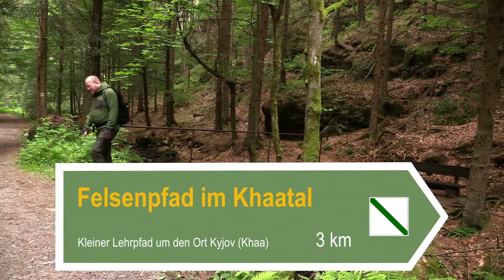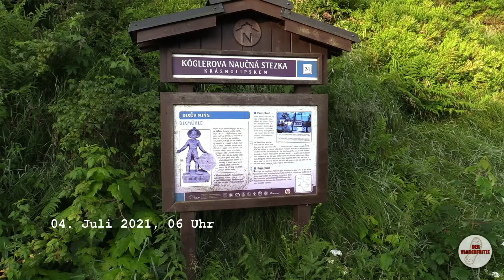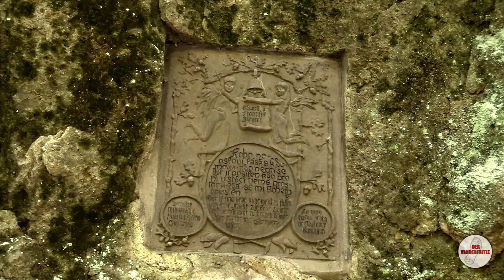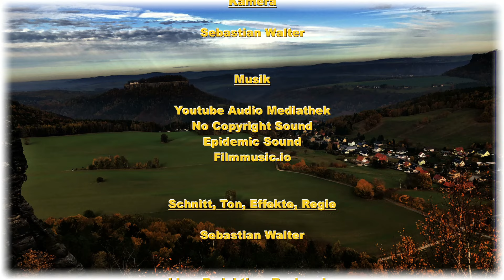KENNT IHR SCHON DIESEN FELSENPFAD | KRASSER FELSEN PFAD IM KHAATAL | BÖHMISCHE SCHWEIZ | S5 F1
Inhalt:
0:00 Einleitung
1:34 Danke an die PayPal Spender
1:44 Kartenanimation
2:46 Los gehts
3:26 Der Felsenpfad Teil 1
7:46 Felsenpfad Teil 2
8:49 Grandiose Aussicht
10:07 Löwenbank
13:01 Frühstückspause
14:50 Geheime Aussicht
15:40 Die Felsenburg
17:54 Der Weinkeller
18:49 Abmoderation

Information:
Wie komme ich hierher?

Wanderparkplatz direkt im Ort Kyjov, kleiner kostenloser Parkplatz, direkt gegenüber ist ein größerer Parkplatz für 80 CZK pro Tag.

Mit dem Bus Linie 434 des tschechischen Busunternehmens:
Es fährt ein Wanderbus von Děčín über Hřensko, Mezná, Jetřichovice, Doubice, Kyjiov  nach Krásná Lípa bis zur Haltestelle: Jetřichovice, hostinec.

Mit der S - Bahn S1 bis Schöna und mit der Fähre übersetzen.

Rucksack:
Deuter Act Trail 38 EL (wird nicht mehr angeboten)
Trinksystem von SOURCE mit 3 Liter Trinkblase

Klamotten:
OCK Outdoor Sachen von Sportcheck
Jack Wolfskin Trekkingschuhe

Audiotitel:
YouTube Audio Bibliothek
Filmmusic.io

An alle Reacter: Wollt ihr meinen Film als Reaction verwenden wollen bin ich euch sehr verbunden, wenn ihr mich vorher über euer Vorhaben unter informiert.
Vielen Dank